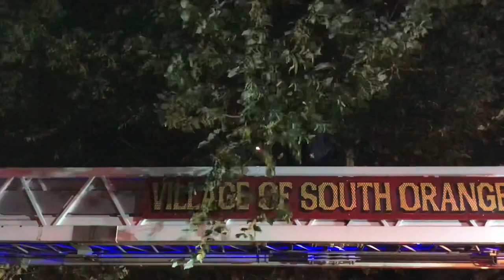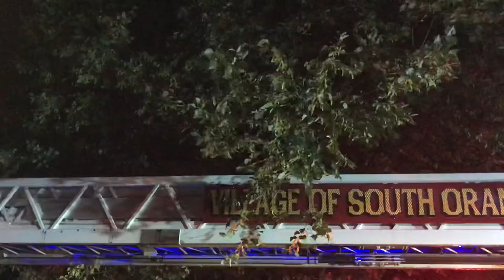SOUTH ORANGE FIRE DEPARTMENT WITH MUTUAL AID OPERATING AT A HOUSE FIRE ON WARD PLACE IN SOUTH ORANGE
HERE YOU WILL SEE THE SOUTH ORANGE FIRE DEPARTMENT, WITH MUTUAL AID COMPANIES, OPERATING AT A HOUSE FIRE ON WARD PLACE IN THE SOUTH ORANGE AREA OF NEW JERSEY.